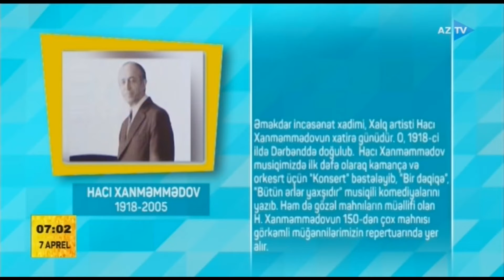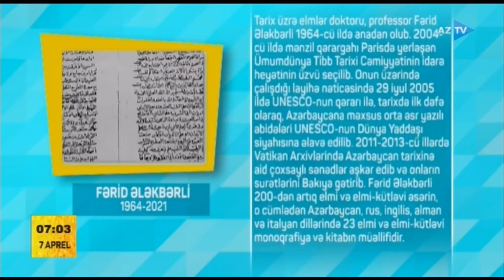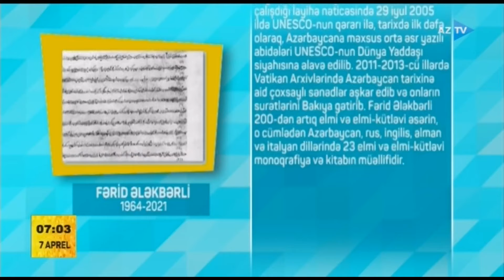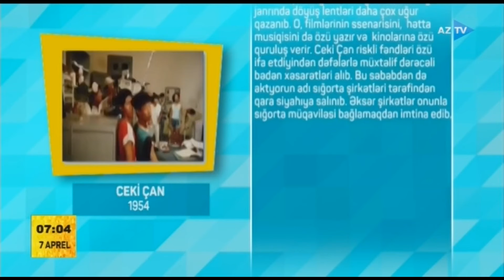Günün tarixi "Təqvim"də